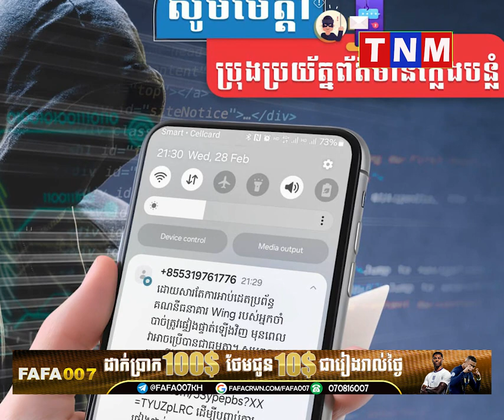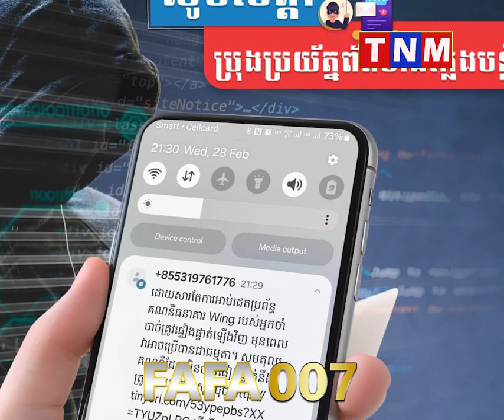ត្រូវប្រុងប្រយ័ត្នកុំចុចចូល Link ឬការផ្ញើសារផ្តេសផ្តាស់អាចត្រូវគេលួចគណនីធនាគារនាំមកជូនដោយ FAFA 007